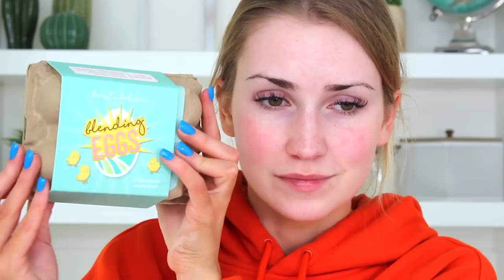FULL FACE BEAUTY BAKERIE!! ..This was a roller coaster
Full Face Trying Beauty Bakerie Products!!
Get your first audiobook and 2 Audible originals free when you try Audible for 30 days. or text miamaples to 500500
New videos Friday & Sunday! :D